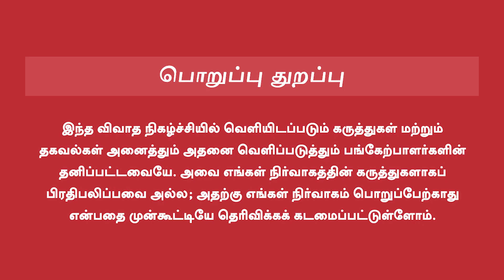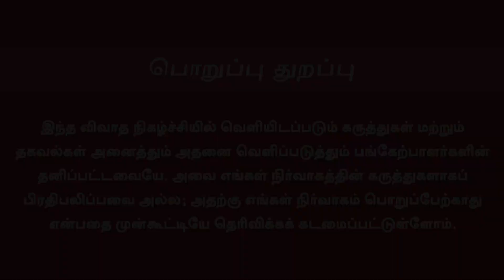AK 62 Update | அஜித்தின் தொடரும் பயணங்கள்... ஷூட்டிங் எப்போது?